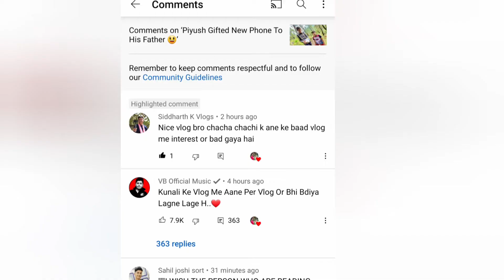REACTING TO MY OLD PHOTOS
reacting to my old tiktok videos
reacting to my old videos

Hello Every Buddy
Kya Hal Chal

Es Video Me Mene React Kiya Hai Mere Old photos pe I Hope U Like The Video

To Milte Hai Next Vlog me